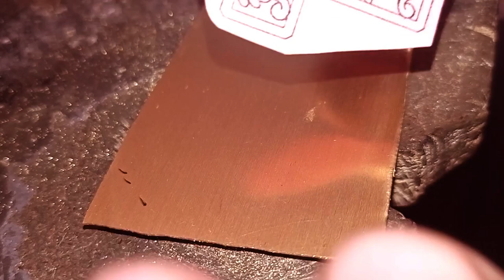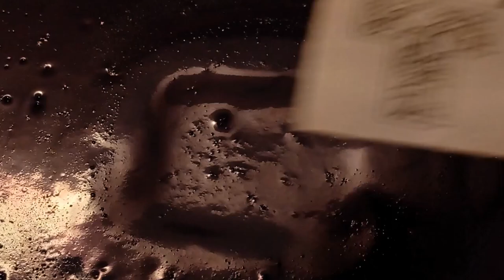T Pendant Crafting: Metal Jewelry Tutorial - Preparing Metal Sheet & Engraving Work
Welcome to the world of crafting a 'T' pendant through the art of jewelry making. In the first video, we meticulously demonstrate the steps of preparing and engraving on a metal sheet.
In the second video, we demonstrate the process of clearing the background of the engraved design on the metal sheet using a jeweler's saw. Join us as we showcase this intricate technique to achieve stunning results in crafting the 'T' pendant.